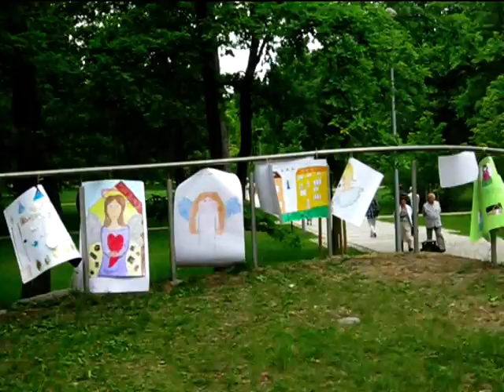Konstancin-Jeziorna - Migawki z miasta - odc. 73 - Festyn anielski w Parku Zdrojowym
Festyn anielski w Parku Zdrojowym. 27 maja 2012